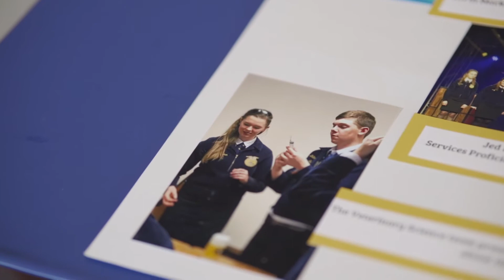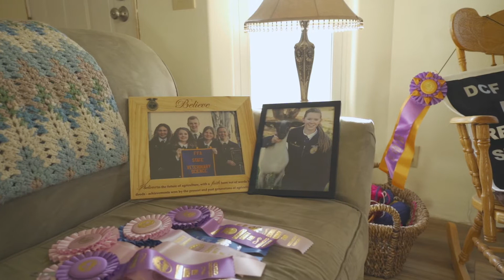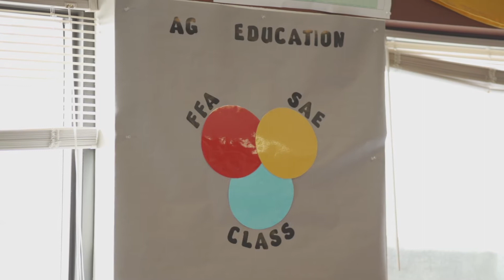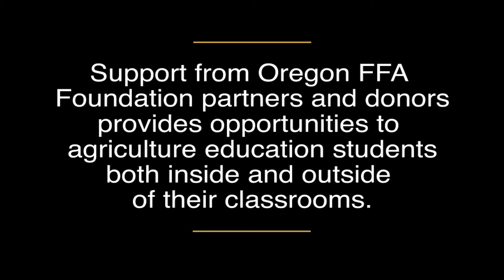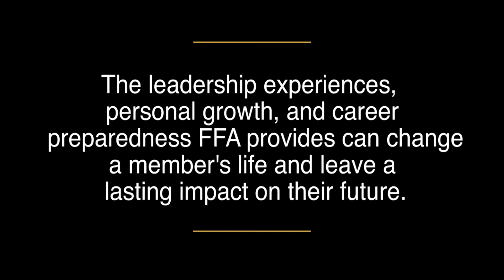FFA Supervised Agricultural Experience - BCS Sponsors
Beaver Coach Sales has been a sponsor of the FFA for 7 years. Maddie took it upon herself to start the Veterinarian Science program at her local Redmond chapter and has since led her team to national competitions. The structure, responsibility, finance, and time management engraved in these students by the FFA creates morally upstanding citizens. Beaver Coach Sales and Happy Campers RV Rentals can't imagine a better way to support our local youth.